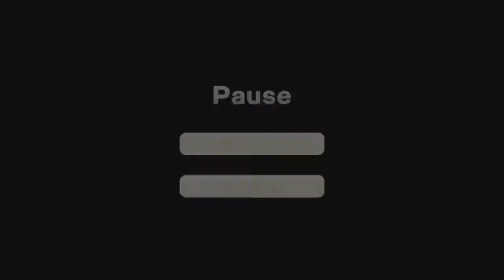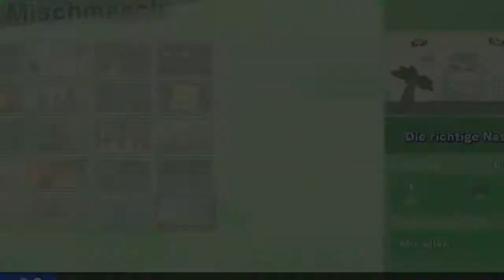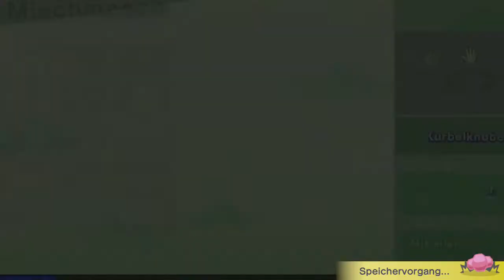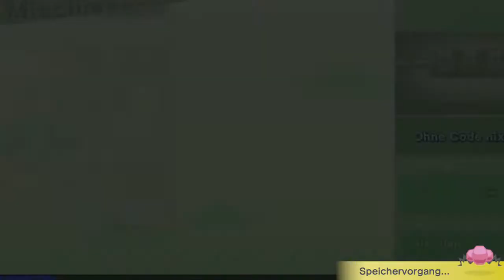[21] Mischmasch Missionen || Wario Ware - Get it Together (Blind) - Let's Play